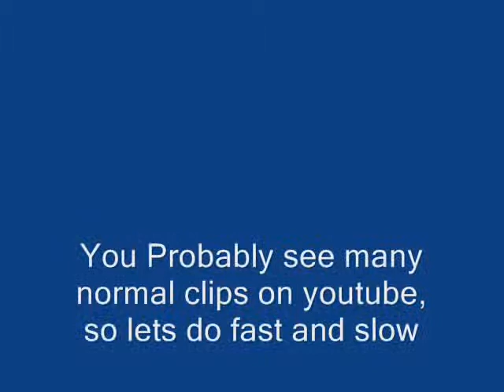YTP: The Evil Speeds of Link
The Cutscenes at the end in fast, slow, and hyper speed.